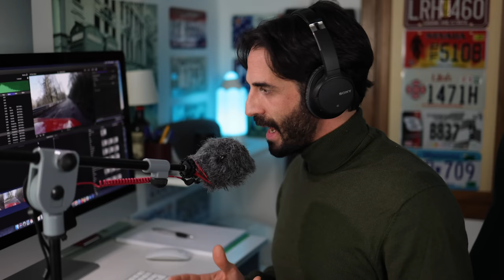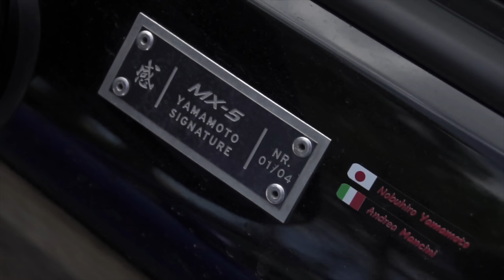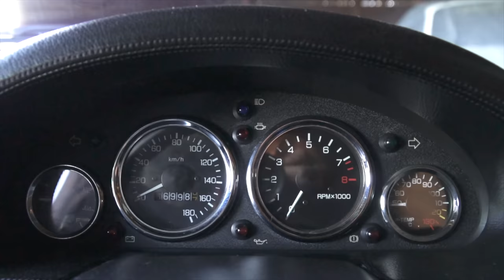MAZDA MX5 NB: miglior trazione posteriore "ECONOMICA"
VUOI DIVERTIMENTO ASSICURATO CON UN BADGET LIMITATO? ECCO LA SCELTA GIUSTA NEL 2023.
CON UN DIFFERENZIALE AUTOBLOCCANTE E IL SUO MERAVIGLIOSO CAMBIO MANUALE QUESTA MAZDA MX5 NB POTREBBE ESSERE LA SCELTA GIUSTA PER DIVERTIRSI ALLA GUIDA E PERCHÈ NO, ANCHE A CIELO APERTO.